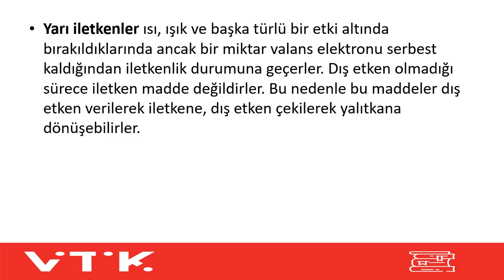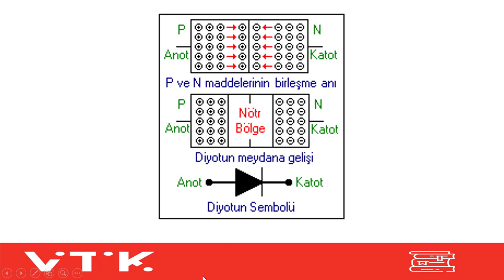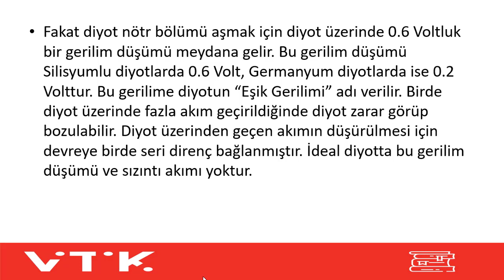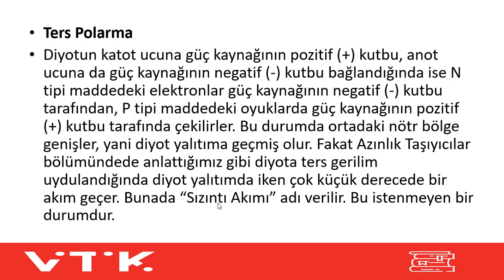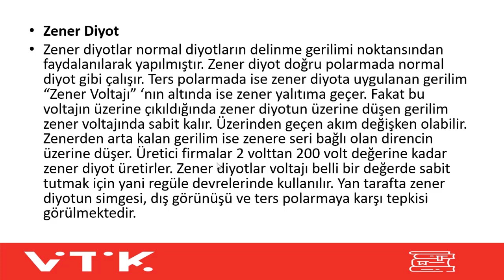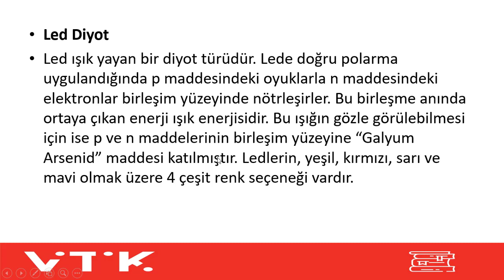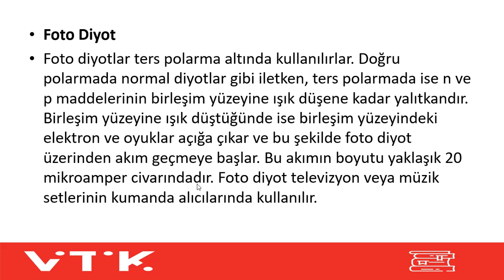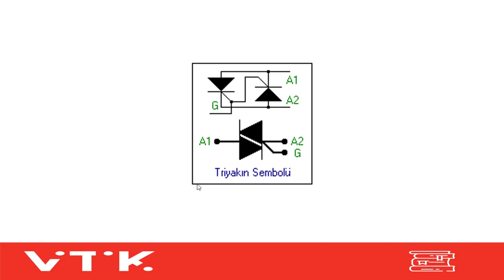TEMEL ENDÜSTRİ UYGULAMALARI 10.SINIF - 2.DERS (10.HAFTA) -Yarı İletken Devre Elemanları